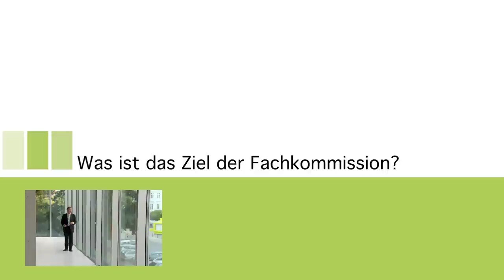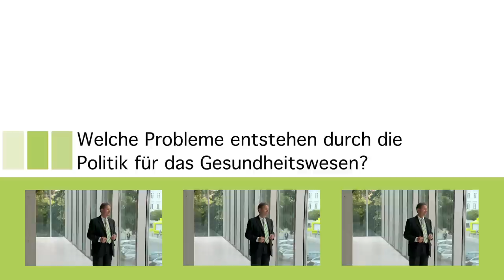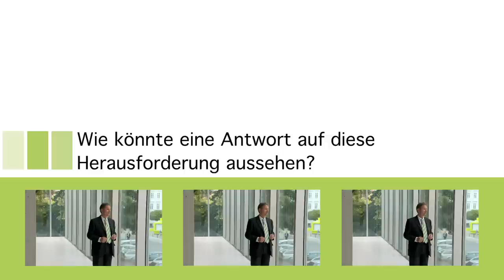Helmut Hildebrandt, Vorstand OptiMedis AG und Co-Vorsitzender Fachkommission zur Gesundheit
Mitglieder der Fachkommission zur Gesundheitspolitik stehen Frage und Antwort